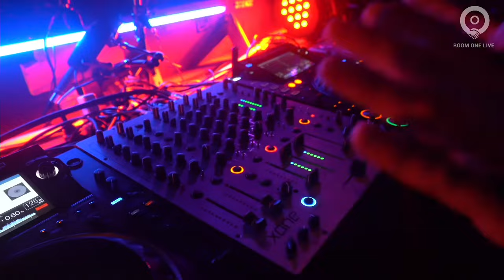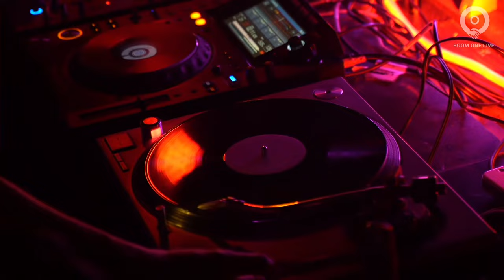LOGAN BAKER B2B MATT DRAKE | Room One Live x Shipwrecked 2020 Launch Party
We've been invited by Shipwrecked Festival crew to capture some moments from their launch party at Silent Studios.

Featuring Logan Baker b2b Matt Drake
Recorded live from Silent Studios, Auckland, New Zealand.

What is Room One Live?

Room One Live is a platform to discover New Zealand artists in their true form, with the freedom to express their taste in music.

Encounter new sensations with environments specifically tailored to provide unique experiences both aurally and visually.

Join us in a movement of creating a culture of creativity and discovery.